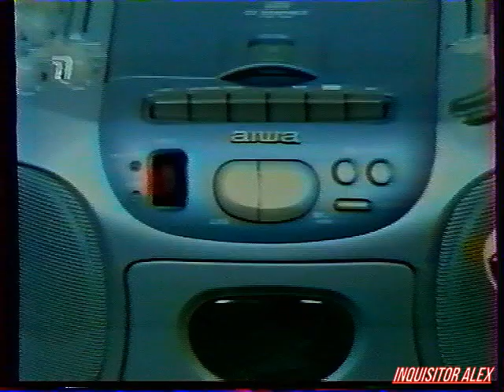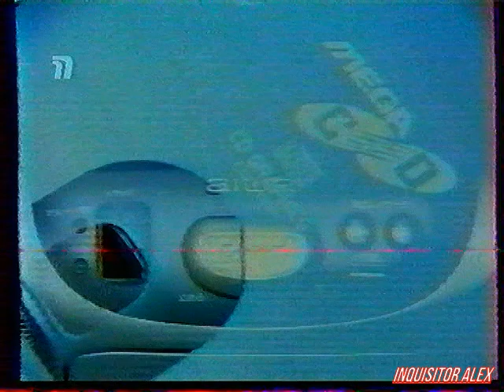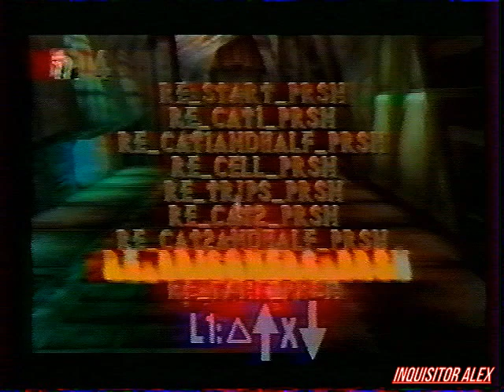1999-03-21 - Мир Денди {ТК "Премьер", 21.03.1999 год}{by Платон} HD+t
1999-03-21 - Мир Денди {ТК Премьер, 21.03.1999 год}{by Платон} HD+t

===РЕКЛАМА===Фирменные очки UVEX в магазине "Ролл-Спорт"--короткий--===

ОБЗОР:
- Civillization 2 (рус версия)(PSX)

===РЕКЛАМА===Лазерные указки в магазине "Ролл-Спорт"===

Мир Денди ХИТ-ПАРАД:
- TOP-5 боевые стратегии на Sony PlayStation:

05 - Z (PSX)
04 - WarCraft 2 (PSX)
03 - Command & Conquer (PSX)
02 - Command & Conquer: Red Alert (PSX)
01 - Command & Conquer: Red Alert Retaliation (PSX)

ОБЗОР:
- Dead In The Water (PSX)

Новинки игрового мира:
- Street Fighter Alpha 3 (PSX) - выход в апреле
- Ace Combat 3 (PSX)

- рассказ-обзор AIWA Sega Mega Drive 2/SEGA CD

===РЕКЛАМА===Фирменные очки UVEX только в магазине "Ролл-Спорт"===

ОБЗОР:
- Tomb Raider 3 (русская версия)(PSX)

===РЕКЛАМА===магазин Дом ДЕНДИ на Б. Хмельницкого 33 - ver. 1998===

КОНКУРС - диск MUSIC - придумать крутую композицию для игры MUSIC

Рубрика HELP:
- Apocalypse (PSX)--секретные коды--

И со-ведущие:

А. Бречка
М. Живаго
Юрий Мелихов
Н. Петровская
Олег Тихопой
Владимир Грибачёв

прочие:

- А. Соловей
- Н. Бибяев
- А. Алеко
- В. Макаров